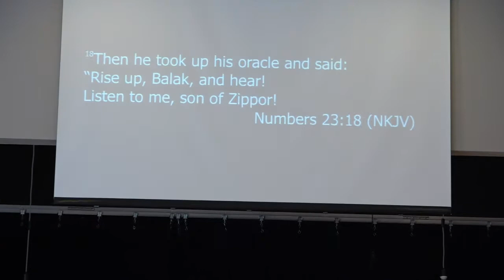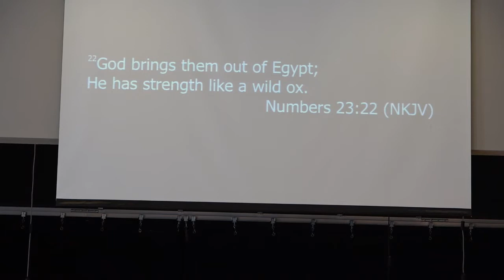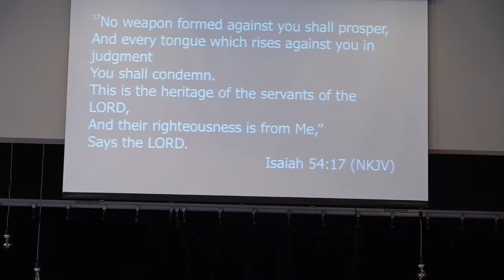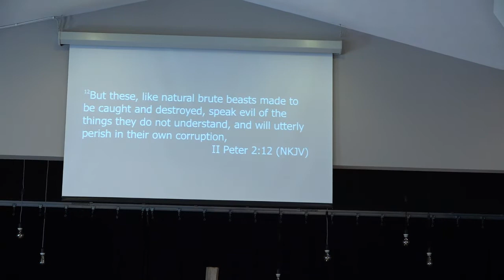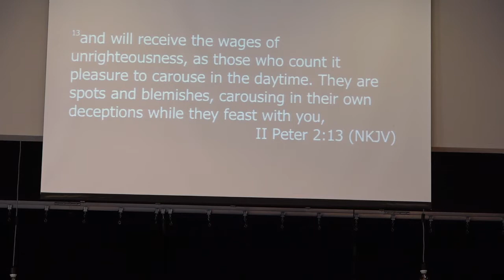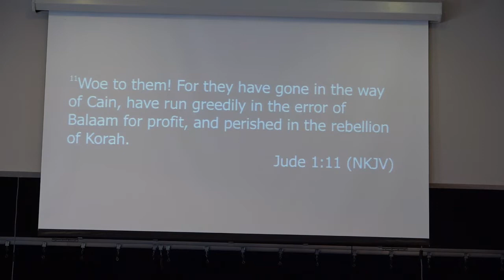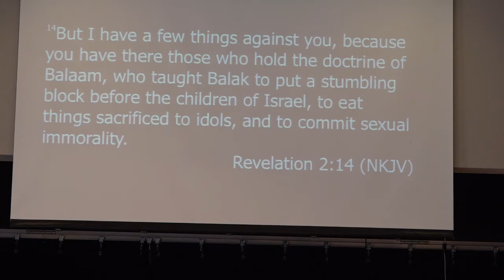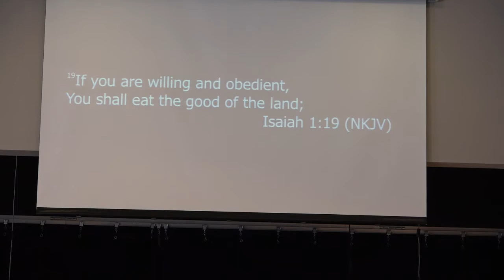LHOP May 24, 2020